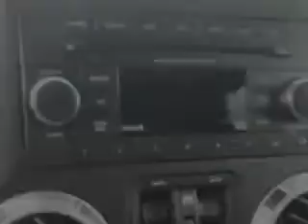2015 Jeep Wrangler Unlimited Hoffman Automotive Hagerstown, MD 21740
Jeep Wrangler Unlimited Check out this Baja Yellow Clear Coat Jeep Wrangler Unlimited SUV 4X4, equipped with a 6 Cylinder engine.
MILES:     16
VIN:1C4BJWFG6FL531921

Hoffman Automotive
101 South Edgewood Drive
Hagerstown, Maryland 21740